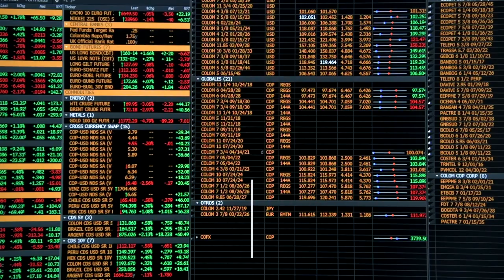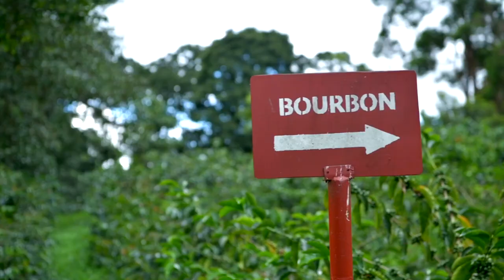Capítulo 3: El sector cafetero, un caso de transparencia y trazabilidad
Nuestra serie de videos "Colombia: retos y desafíos para una sociedad más transparente" aborda los avances de Colombia alrededor de beneficiarios finales y los puntos clave para su implementación. En su tercera entrega, presentamos cómo este enfoque de transparencia es clave para las empresas desde el sector cafetero, insignia de la economía colombiana.

 “Colombia: Challenges to Creating a More Transparent Society” addresses Colombia’s progress with Beneficial Ownership and the key points for implementation. In the third installment, we discuss the importance of transparency for companies in the coffee sector, the flagship sector of the Colombian economy.